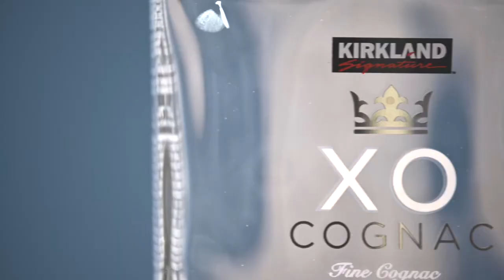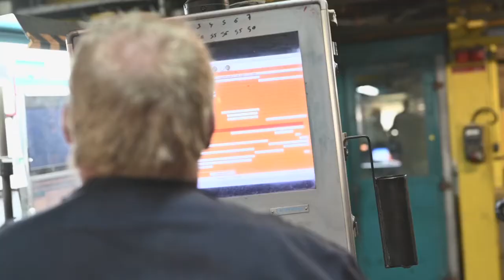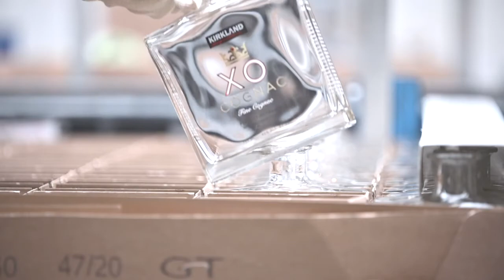Écoles du Verre et du Décor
L’industrie du verre fait appel à des « hommes de l’art » aux savoirs faire empiriques. On parlait autrefois de « Maîtres verriers ». Il n’existe aucune école enseignant directement dans ces domaines. Depuis 1999, Saverglass a donc créé sa propre « école du verre », puis plus récemment son « école du décor ». Des « anciens » reconnus pour leur maîtrise technique et leurs qualités pédagogiques enseignent les bonnes pratiques tout au long de la carrière des collaborateurs.